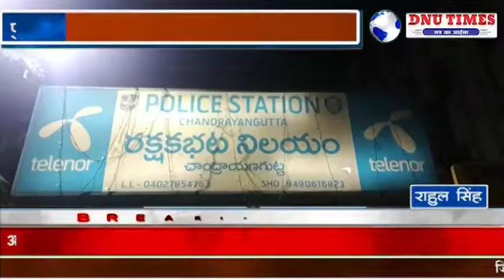पुलबाग :- केला फैक्ट्री पर पुलिस ने की बड़ी कार्रवाई जुआ खेलते 11 आरोपियों को किया गिरफ्तार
ख़ास जानकारी के आधार पर चन्द्रयानगुट्टा डिटेक्टिव प्रसाद वर्मा, सब इंस्पेक्टर वेंकटेश और पूरी टीम ने केला फैक्ट्री पर बड़ी कार्रवाई की है. उन्होंने पुलबाग अहमद कॉलोनी में स्थित केला फैक्ट्री में छापेमारी कर 11 आरोपियों को जुआ खेलते हुए गिरफ्तार किया है ।  जानकारी के अनुसार, इन सभी आरोपियों के पास से 11 मोबाइल फ़ोन और 11 हजार 500 रूपए की नगदी बरामद की गई है